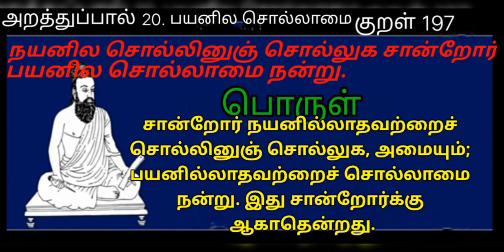Thirukkural / World Tamil Friends Thinam oru Thirukkural / Kural 197 / திருக்குறள் / குறள் 197